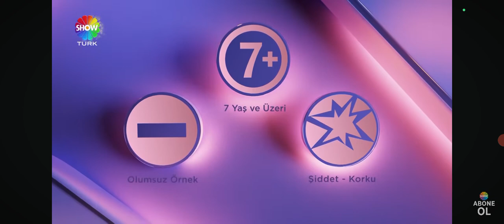Show türk davetsiz misafir bitiş + 7 yaş ve üzeri jeneriği (2024)